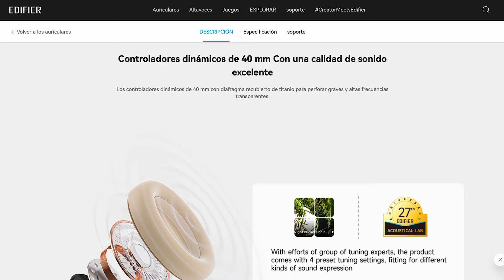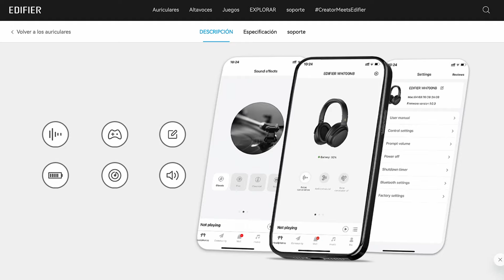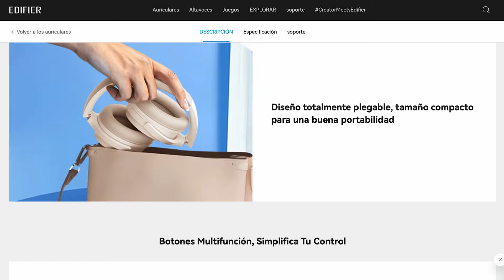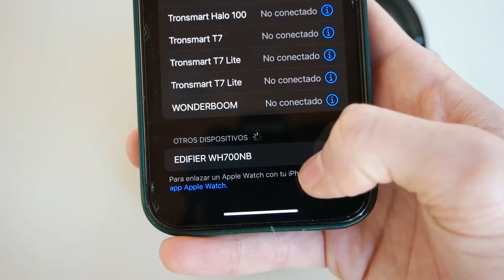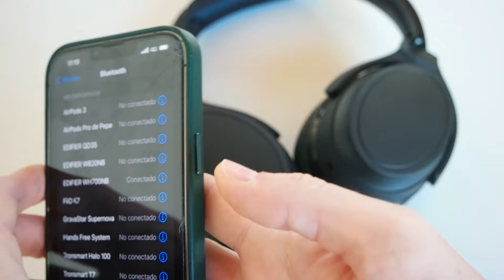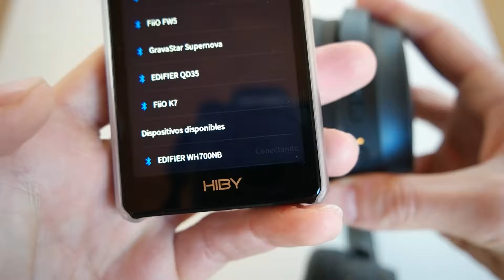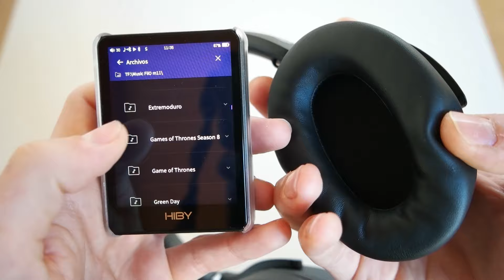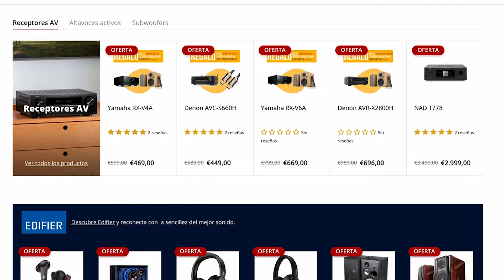APAGA EL MUNDO por menos de 35€ 🤫 Edifier WH700NB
➙ Es el SILENCIO más barato! ❌ Edifier WH700NB es el nombre de la DESCONEXIÓN MÁS ECONÓMICA que existe, y además lo hace con MUCHA CALIDAD (teniendo en cuenta su bajo precio) 🎧 Y por si fuera poco VAMOS A SORTEAR UNO DE ESTOS AURICULARES!!! 🥳 Más abajo tienes todas las bases para participar, es MUY FÁCIL y puede ser un gran regalo navideño! 🎁 Los mejores auriculares con cancelación de ruido son también los mejores auriculares inalámbricos baratos que he probado hasta la fecha 🔥

¡¡MUCHA SUERTE!!

El mejor auricular con cancelación de ruido, el mejor auricular inalámbrico, el mejor audífono con cancelación de ruido, el mejor audífono inalámbrico, mejores auriculares baratos, mejores audífonos baratos, da igual cómo lo busques en Google, SIEMPRE pondrá: Edifier WH700NB 😎